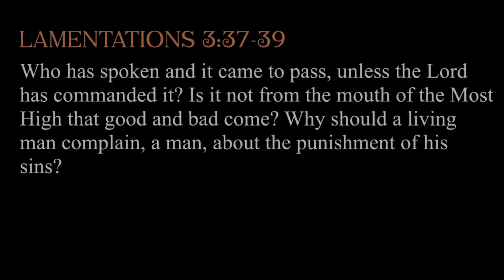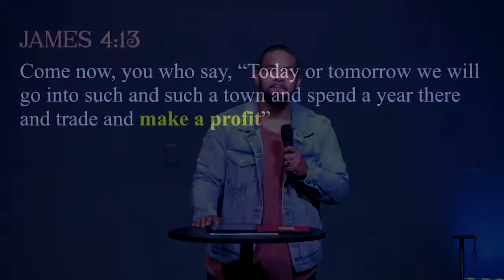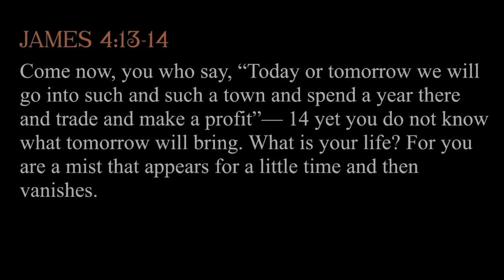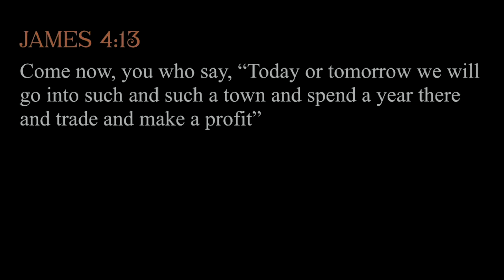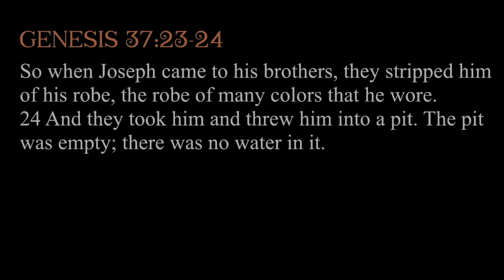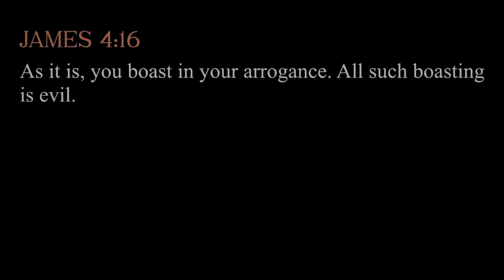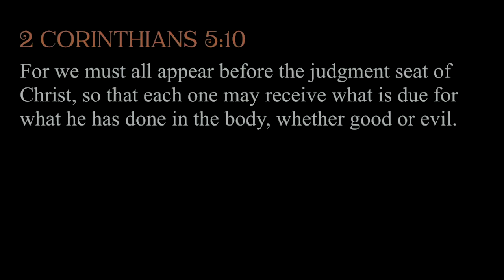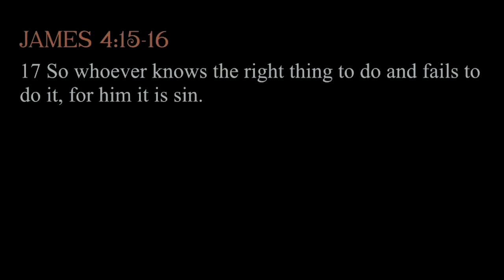Control The Outcome | August 8 | Pastor Steve Miller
God is in control. It is His will that will be done! When we know what we want we are tempted to take control. In "Control the Outcome." Pastor Steve Miller shares truths  from James 4:13-17.